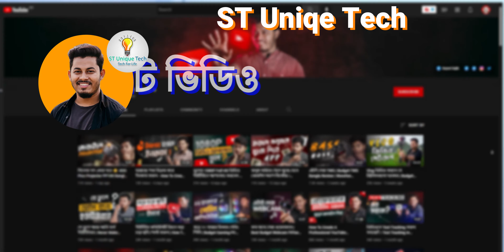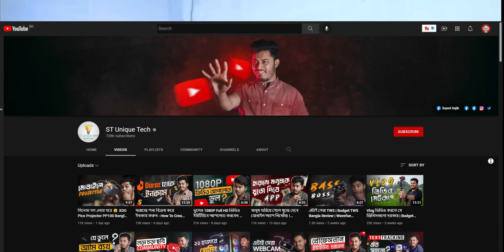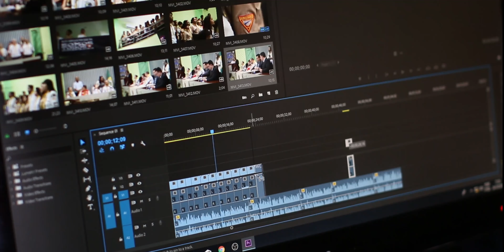how to increase views on youtube in bengali ? ইউটিউবে সফলতার গোপন সূত্র!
এই ভিডিওতে, আলোচনা করা হয়েছে ​ how to increase views on youtube in bengali ? ইউটিউবে সফলতার গোপন সূত্র! copyright video editing tutorial bangla, latest thumbnails for youtube videos youtube monetization new update, how to increase views on youtube in bengali, youtube channel watch time, professional youtube channel create, technical mobile trick, youtube thumbnail kivabe banabo, inshot stylish video editing, technical experiment video, video editing skills for youtube, acethinker video editor AF Production থেকে কম ভিডিও আপলোড করার পরেও ST Unique Tech কেন বেশি সফল ? এবং Quality vs Quantity Theory! ইউটিউবে সফলতার গোপন সূত্র!

1st title:  @AFProductionofficial থেকে কম ভিডিও আপলোড করার পরেও @stuniquetech কেন বেশি সফল? Quality vs Quantity Theory
1st title date: Apr 1, 2022
2nd title: Quality vs Quantity Theory! ইউটিউবে সফলতার গোপন সূত্র!
2nd title date: March8, 2024
3rd title: how to increase views on youtube in bengali ? ইউটিউবে সফলতার গোপন সূত্র!
3rd title date: March8, 2024

Welcome to the 'ICT BANGLA TIPS' channel
Hey guys In this video, We also discuss quality vs quantity on youtube
কিভাবে ইউটিউবে সফল হওয়া যায় কিভাবে ইউটিউবে ভিডিও আপলোড করব কোয়ালিটি বনাম কোয়ান্টিটি গুণমান বনাম পরিমান,ইউটিউবে সফল হওয়ার উপায় ইউটিউবে সফলতার সিক্রেট টিপস
af production af production copy paste af production song st unique techs unique tech,st unique tech thumbnail, st unique tech setup,ইউটিউব থেকে টাকা আয় করে কিভাবে, quantity vs quality youtube,is quality important on youtube, youtube tips, quality content on youtube

⚠️Anti Piracy Warning :
This content is copyrighted to  ICT BANGLA TIPS. Legal action will be taken against those who violate the copyright of the following material presented.
CREDIT:
'ICT BANGLA TIPS' -THE DICTIONARY OF TECHNOLOGY.

ICT BANGLA TIPS is a technology youtube channel. Here you will get all types of YouTube tips, YouTube tricks, YouTube guidelines, YouTube knowledge, Bangla tutorial, and get more and more technical information videos.
Thanks for coming to the ICT BANGLA TIPS YouTube channel.